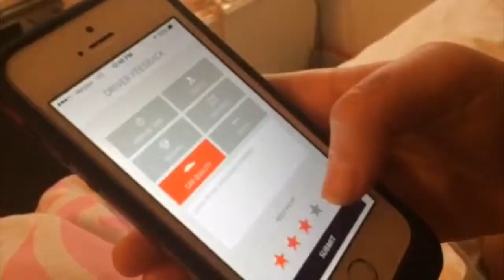HANSOM App and the Safety of Ride Sharing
After the murder of IU student Hannah Wilson, the safety of Uber and other ride sharing car services are in the forefront of many consumers. A new app for college students by college students may be a safer option. Mallory McDonald Reports.